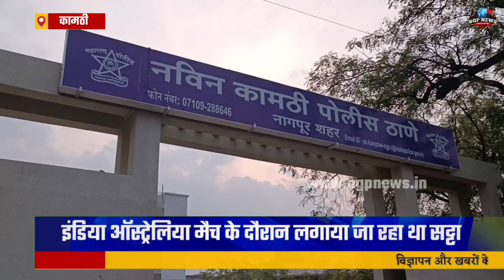Final Match के दौरान Kamptee में सट्टा लगाते हुए बुकी गिरफ्तार